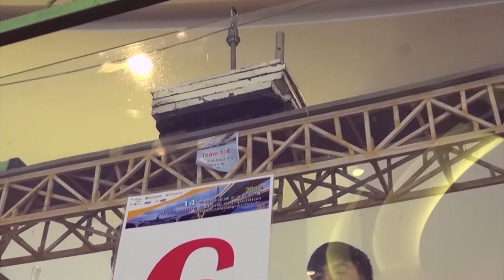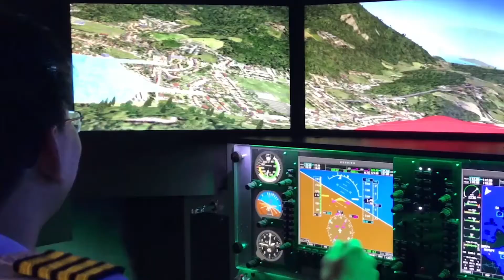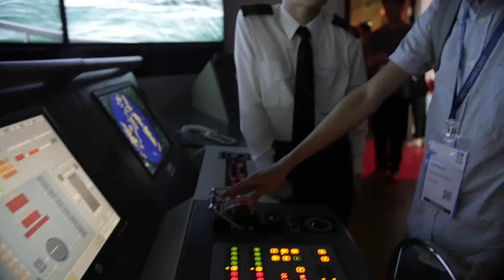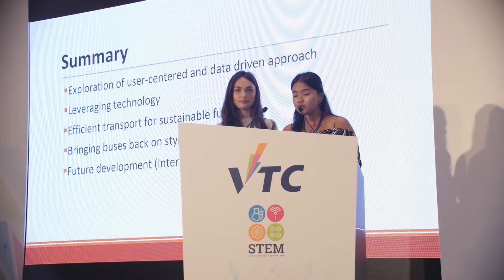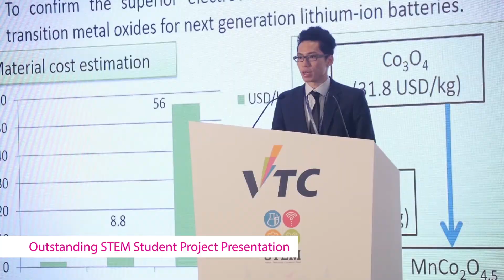International STEM Student Forum 2017